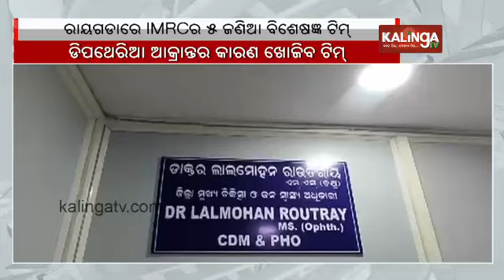Diphtheria outbreak in Manuspadar: IMRC team reached in Rayagada district || Kalinga TV